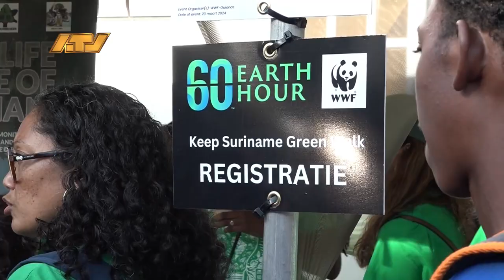25 03 2024 Earth Hour groots gehouden in Torarica